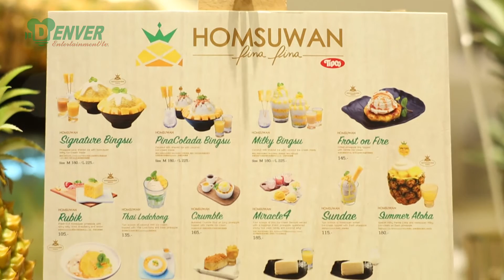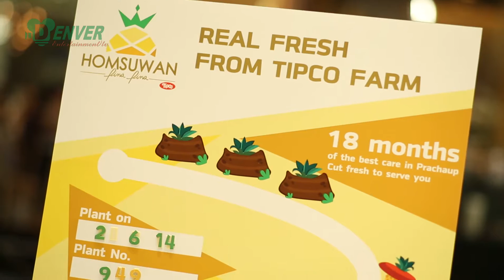108 Living 05-02-2017 Ep.2/2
- เมนุสร้างสรรค์ หอมหวานจากสับปะรดไทย ที่หอมสุวรรณ พีน่า พีน่า

ติดตามชม 108 Living ทุกวันอาทิตย์ ทางช่อง 5 เวลา 9:25น.